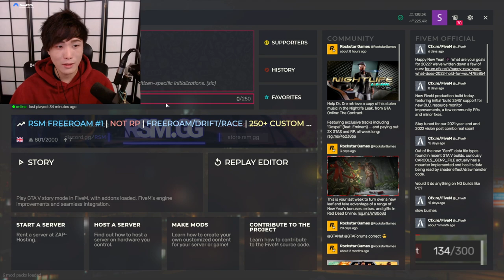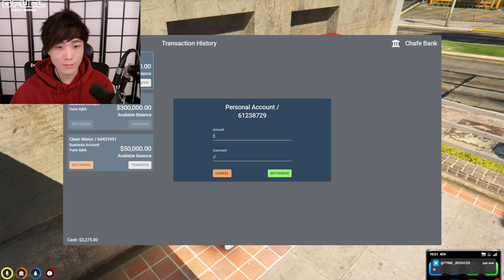"MiKiKeiVod"SYKKUNO"(Part.1) YUNO OCEANS 6 Grand Theft Auto V ^_^ 01|06|22